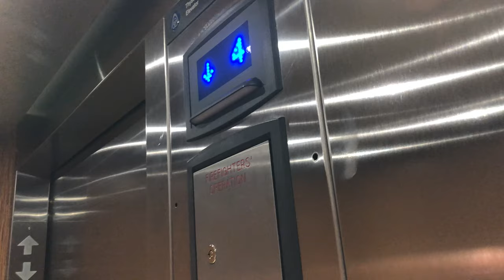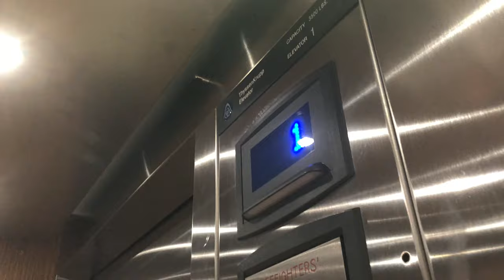ThyssenKrupp Hydraulic Elevator@Aerostay Hotel Sioux Falls, SD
This place is directly connected to the airport, but there aren’t really any flights to connect on to. It's probably more for crew rest.